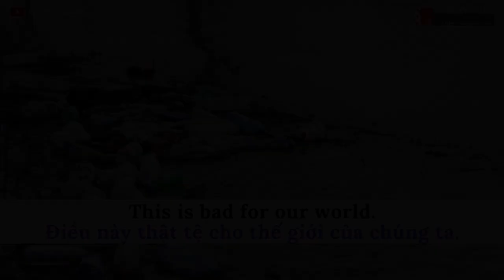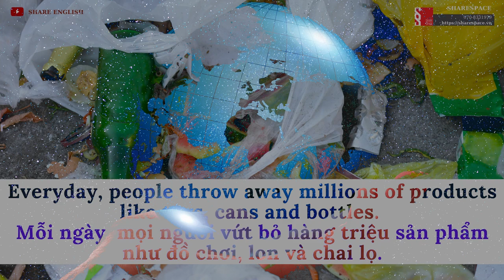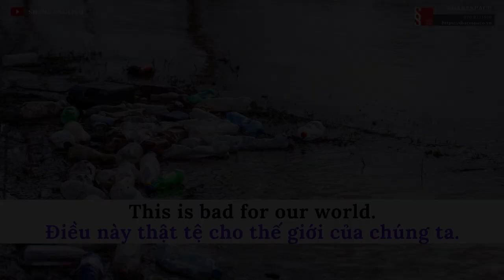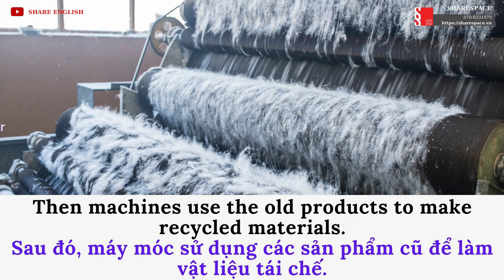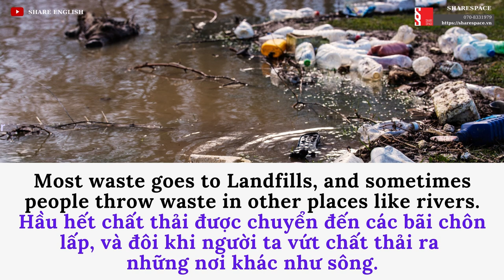[Share English] Practice Pronunciation ''Let's protect the environment''